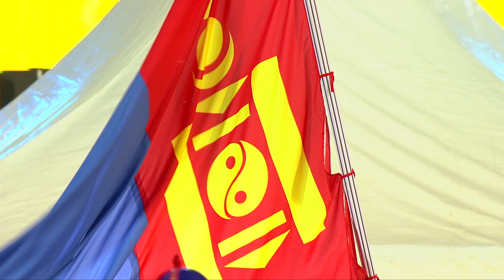Day 3 - March 13 - World Culture Festival 2016 - Biyelgee Dance - Mongolia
Biyelgee Dance  is a dance form that showcases the Mongolian tradition.
Biyelgee will be performed by 200 Mongolian Artists.

World Culture Festival 2016

Uniting cultures, celebrating diversity!

World Forum for Art and Culture

2.8 million+ artists • 156 countries • 12 Guinness World Records • 2 World Culture Festivals • Vision of a one-world family.

Learn a new art form online:

We are offering three-month foundational courses in a variety of dance forms, vocals, and musical instruments. Our courses are special because they offer a holistic approach to learning art forms. In other words, the courses will not only teach you a new art form but help nurture the mind-body connection as well. You will learn about your chosen art from the perspective of poetic ancient scriptures, too. You can join in if you are ages 6 and above.